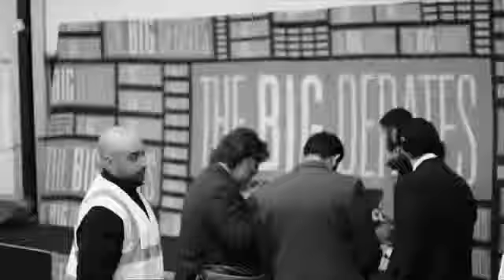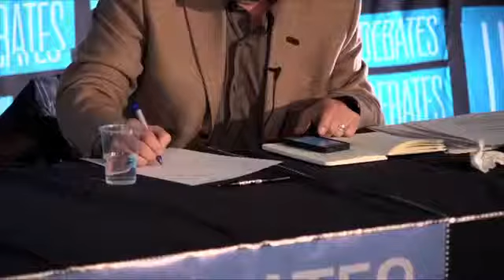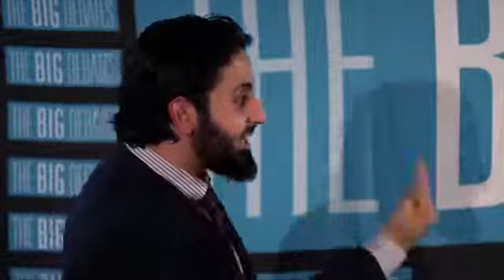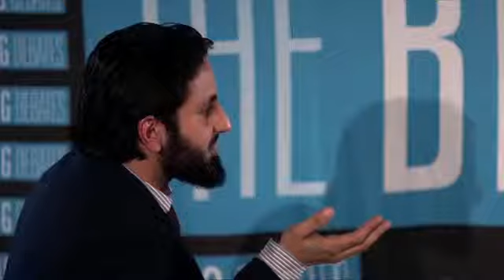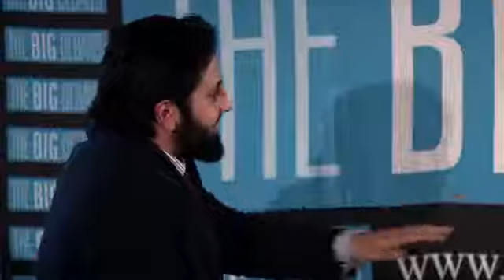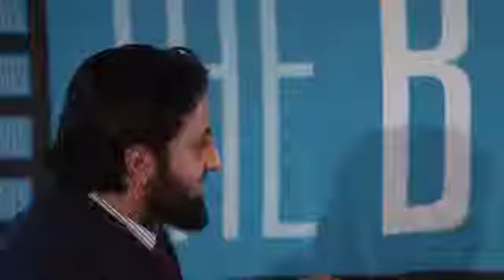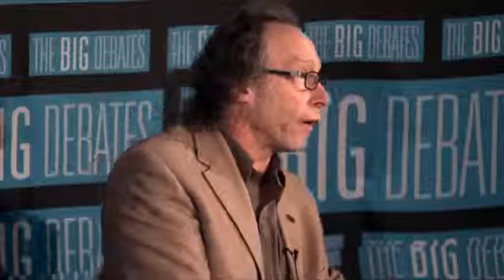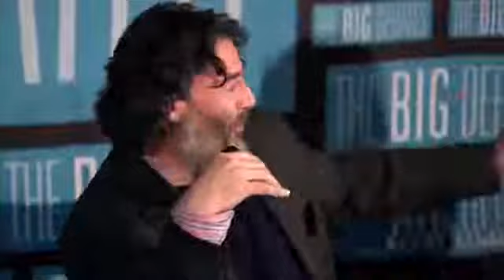Lawrence Krauss vs Hamza Tzortzis Islam vs Atheism Debate